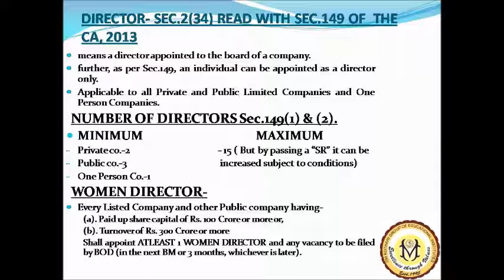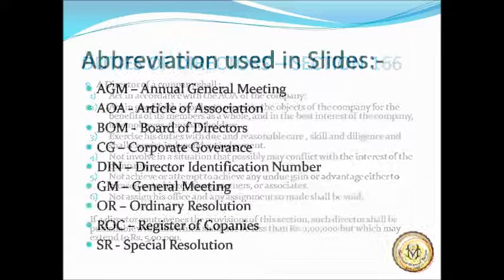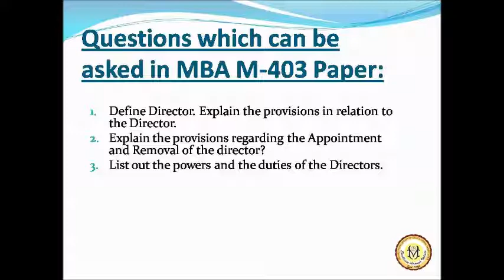Director: Companies Act, 2013 (MBA)By Mr Mohit Pant